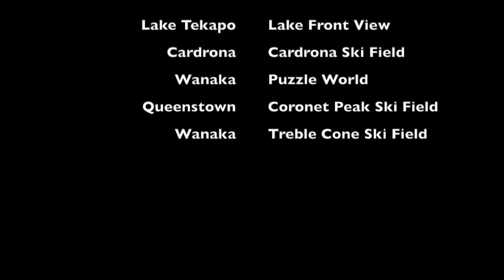Snow Trip 2018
Snow Trip to Wanaka and Queenstown